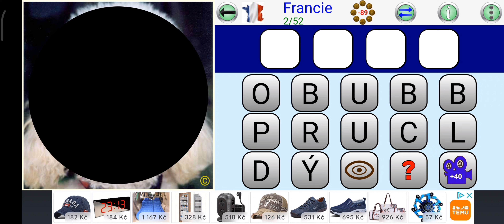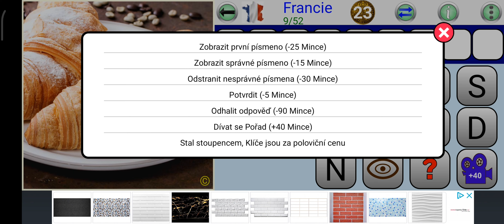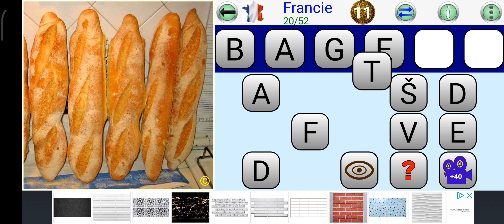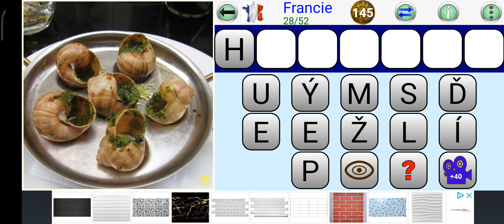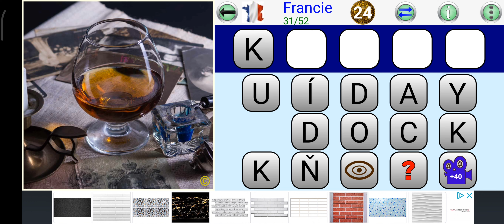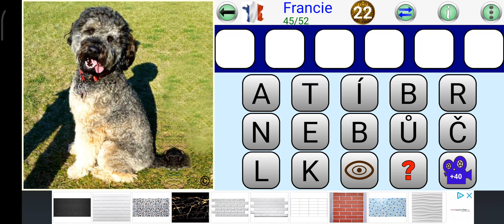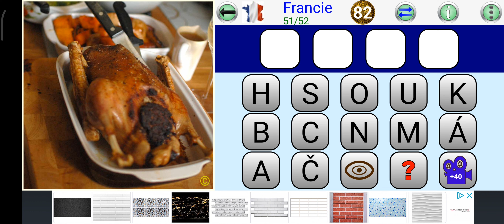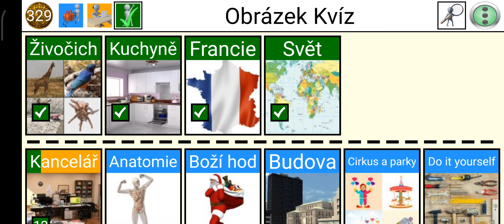Obrázek kvíz 42 díl kapitola Francie 52 obrázků